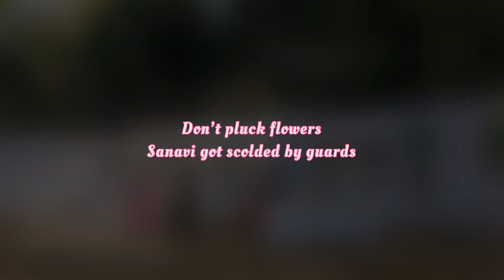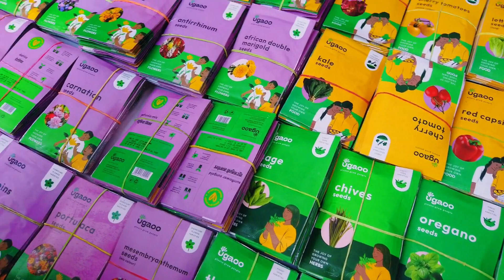TV10 Uncut | Empress Garden Flower Show | Finding India | Courtesy Minal Katake